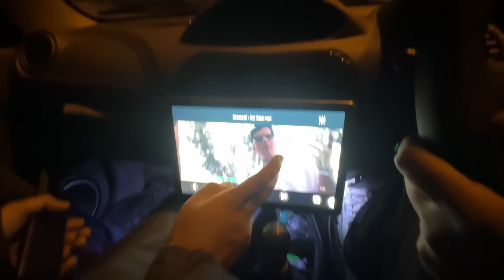LORD ALTO ko aisa Modify kar diya ki MINI Cooper bhi Fail ho gayi 😍 New Alloy, System, Big Screen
10172, Abdul Aziz Rd, Karol Bagh, New Delhi, Delhi 110005
Monday closed